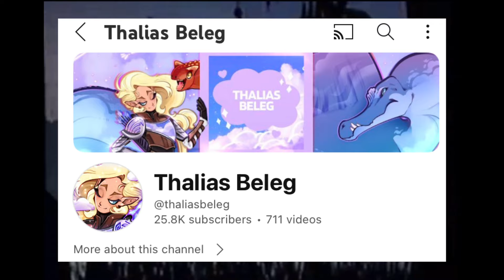What Scooby Doo Means to a 90’s Kid!